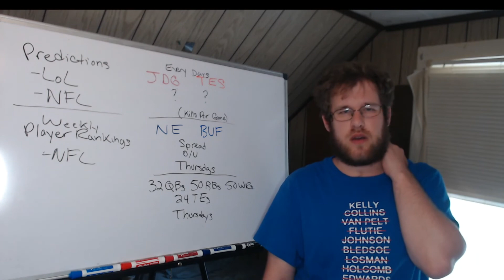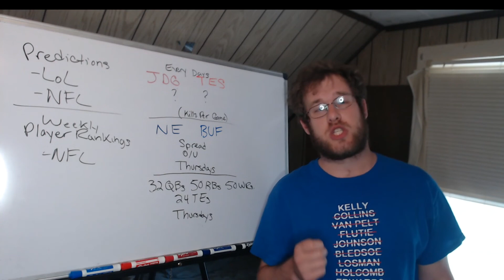Additional Content and YouTube Memberships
In this video I give you an overview of some additional, members-only content I intend on putting out.

I will be offering badges and etc. as part of the membership and reply to your comments in the comment section of the videos.

If you partake in legal esports, and/or NFL betting as well as fantasy football (American football) this may be for you.